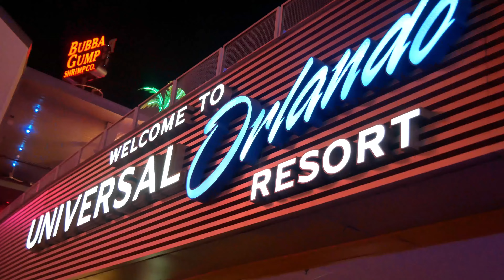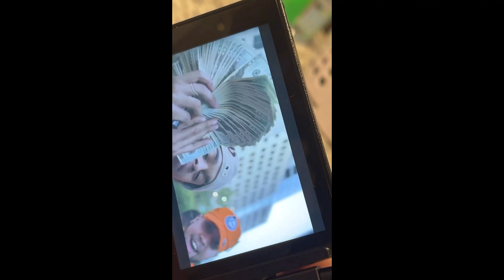FREKOOHTV - 4 Muralla (Behind the Scennes)